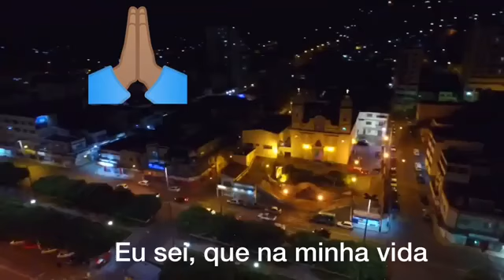Denis Miranda Laje - Vídeo de Itaperuna na epoca de Coronavirus, março 2020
Laje do Muriaé- Rj